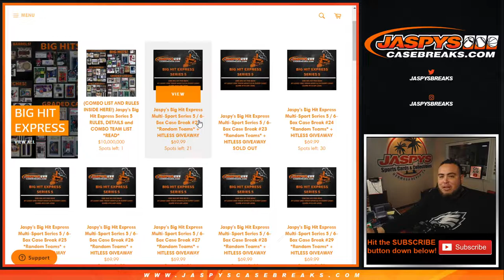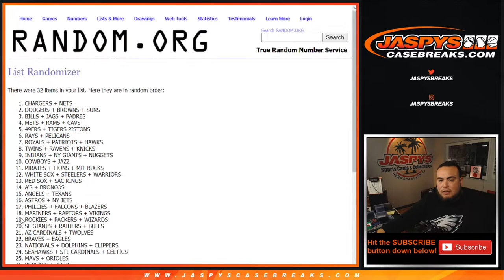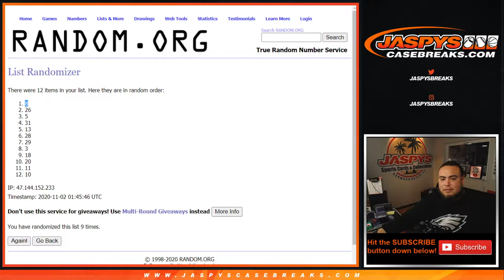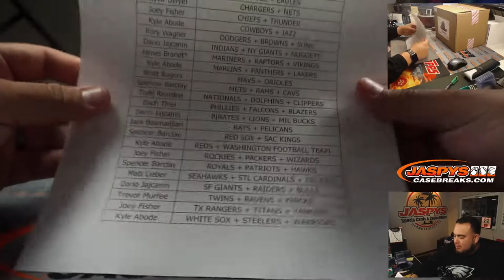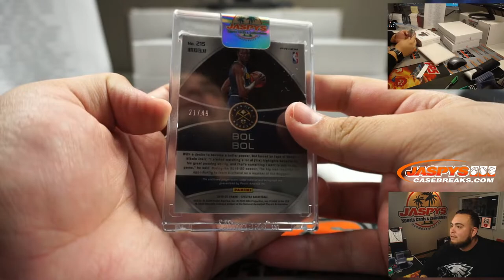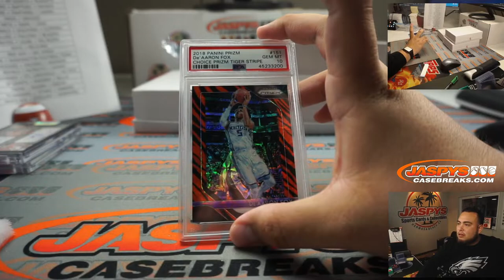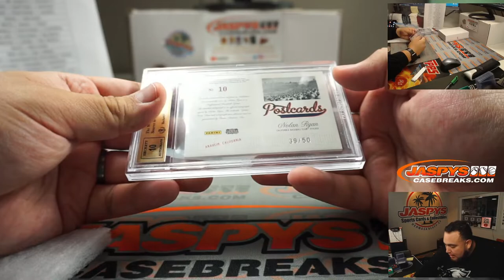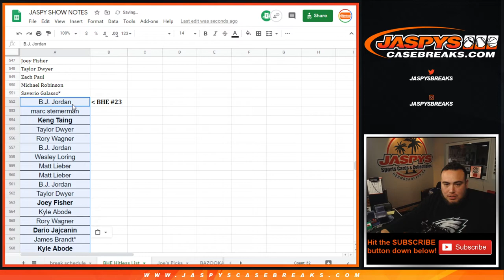SUN. 11/1 - JASPY'S BIG HIT EXPRESS MULTI-SPORT SERIES 5 / 6-BOX CASE BREAK #23 *RT*